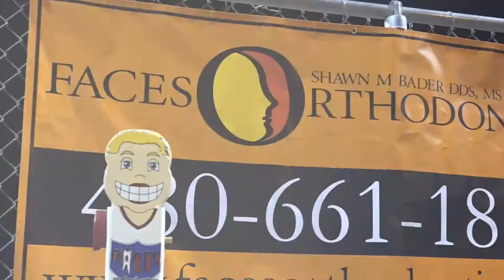Scottsdale Miss Softball's Opening Night- Faces Orthodontics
We love being active in the community! Here is a little video of all the festivities at Scottsdale Miss Softball's Opening Night! Glad to see many current patients, and future patients there!

Confidence can make a world of difference in life. And one of the best ways of feeling confident is having a great smile. That's why Shawn Bader, DDS, MS, went into orthodontics. It's also why Dr. Shawn sees every patient himself at every visit.

Bring out the best in your smile. With Dr. Bader's help, achieve a superstar smile and boost your confidence. Experience relaxed, easygoing and down-to-earth orthodontic care when you visit him at Faces Orthodontics PLLC. We are located at these sites: